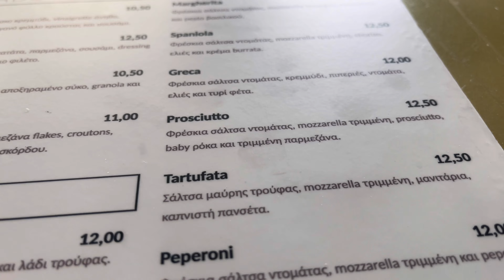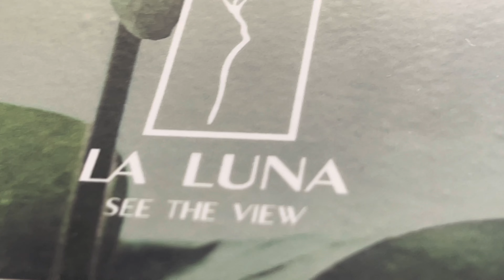I’m Off to Crete Island in Greece📌Somewhere in the Saronic Gulf🇬🇷⛴️🌊😁😘✌️